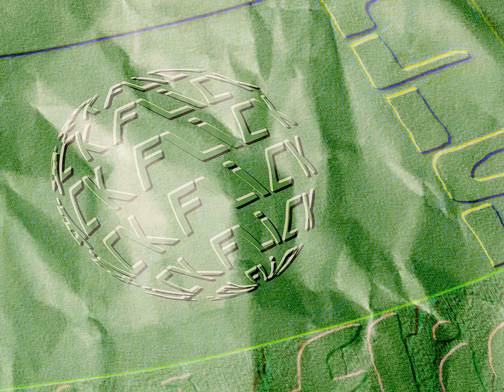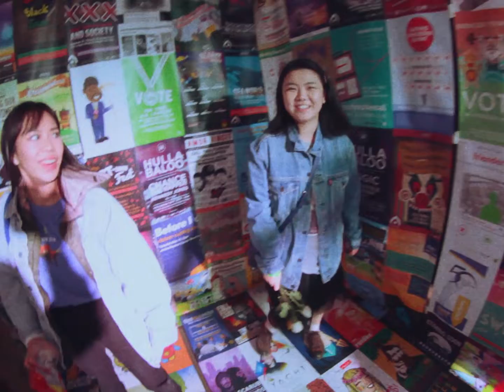GBM 004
Hello this video is mostly just me lmao but this is what anujin filmed on my camera

happi lunar new year